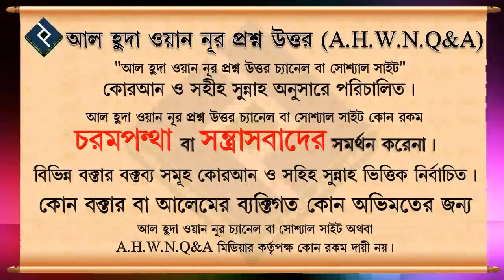ফরজ সালাতে মুসুল্লিরা কখন সালাম ফিরাবে ᴴᴰ┇শাইখ আবু তাহের আল মাদানী